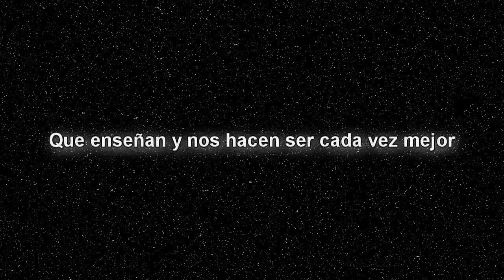La llegada del Amor - Mari y Peche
Un video que yo hice en comemoracion a un año de mi channel!!! espero que les gusten y hay por venir!!! mil besos!!!